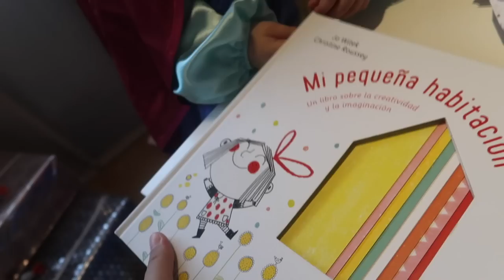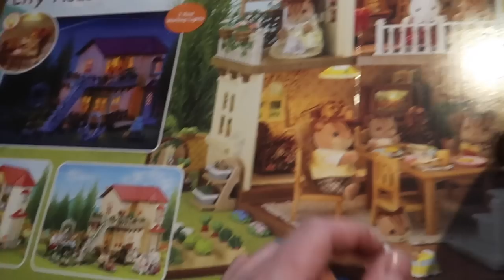ABRIENDO LOS REGALOS DE PAPA NOEL ¡ LA REACCIÓN MÀS EMOTIVA | 🎄VLOGMAS 22🎄